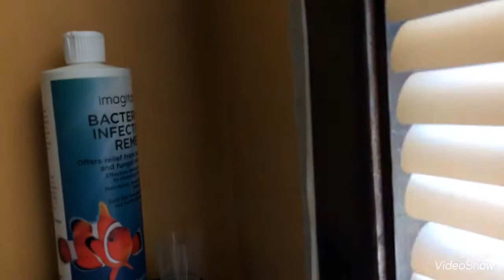True Red Terror (Mesoheros festae)